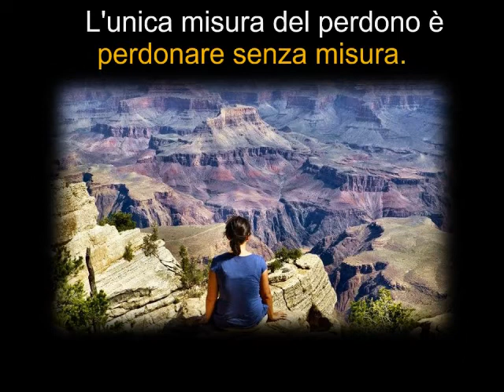Dio fa così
Un pensiero su Mt 18, 21-35